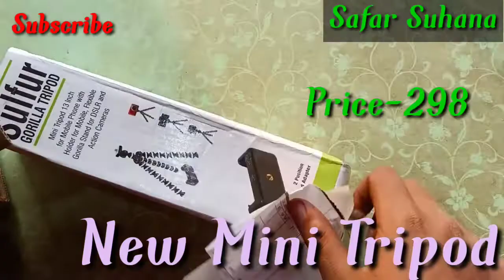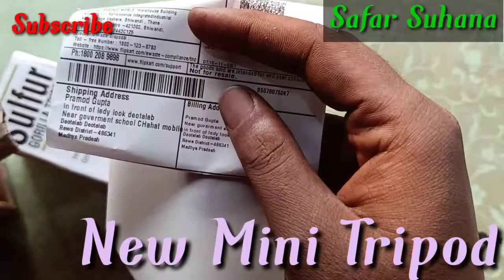Gorilla Tripod/Mini 10+3 inch Fully Flexible Rotatable Mobile Stand With Remote Unboxing Reviews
Gorilla Tripod/Mini 10+3 inch Fully Flexible Rotatable Mobile Stand With Remote Unboxing reviews mobile holder with remote & clip holder for all mobile phone DSLR & Action